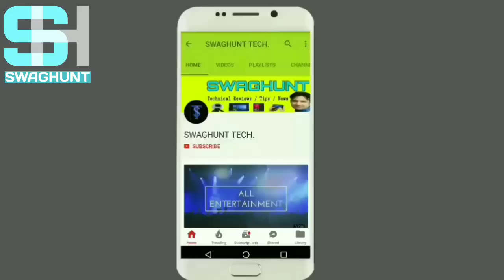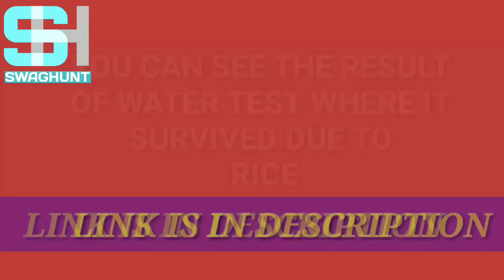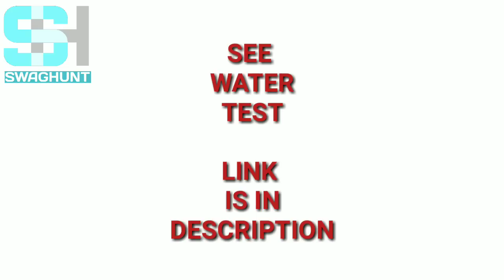Lenovo p2 coke test liquid/water survival?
LENOVO P2 is not a waterproof smartphone,we have already done waterproof test .now we are going to next level we will see LENOVO P2 survive in COCA COLA test.
COCA cola has more acidic nature.
We will find how durable LENOVO P2 is.
So watch this interesting video